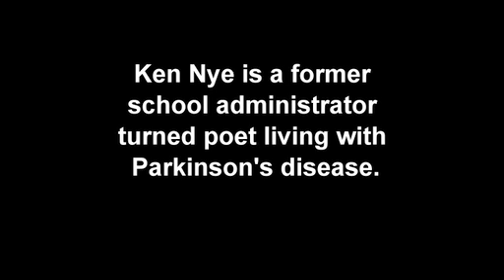"I Will Win" A Poem About Living with Parkinson's Disease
Ken Nye is a former school administrator turned poet living with Parkinson's disease. Here is a powerful poem he penned, titled "I Will Win."

Maine Public, every day it's impactful.